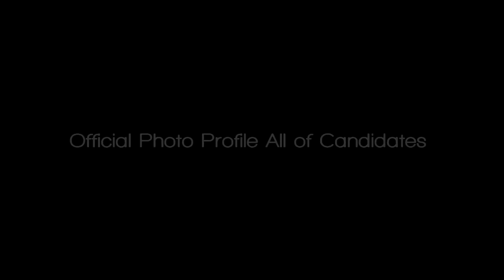MISS UNIVERSE 2017 - OFFICIAL PHOTOS OF ALL CANDIDATES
All Photos Credit owned by Miss Universe Org.